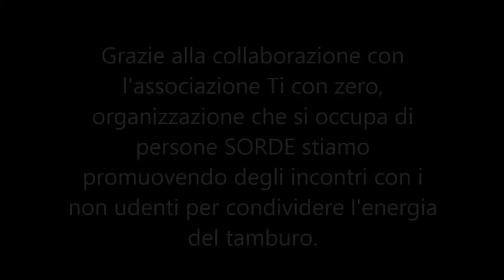Musicoterapia & Drum Circle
Il Drum Circle è usato per puro divertimento o in situazioni di carattere terapeutico e di prevenzione del disagio sociale per anziani e disabili, per la prevenzione al bullismo e in strutture sanitarie.